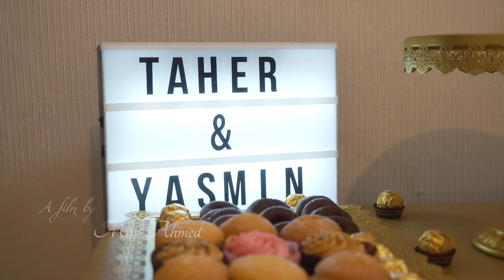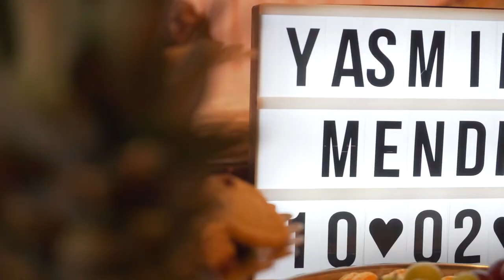Yesmin & Taher Trailer 2021